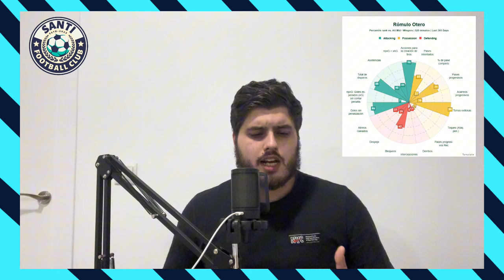El problema de la Vinotinto con jugadores como Rómulo Otero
En este vídeo analizamos el problema que tiene la vinotinto al tener 10 extremos convocables y como un jugador como Rómulo Otero es parte de este promedio y como su rendimiento similar al de jugadores como Kervin Andrade, o Soteldo le pueden costar minutos con la vinotinto a este estilo de futbolistas.